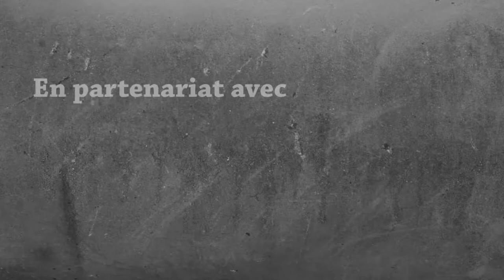Survie Modée 1.16.5 - Luscious Island : ILS SONT DES MILLIONS ! | Episode 10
Retour en mine, mais... Moi qui me plaignait au début de la série qu'il n'y ai pas trop de monstres.. 😂

🏆 Dans le monument de la victoire :
→ Une pomme ;